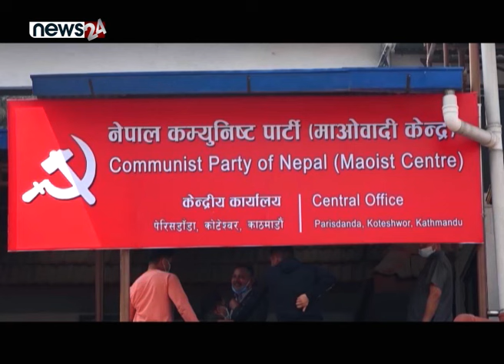मोर्चामा ओलीको रणनीतिक संकेत, प्रचण्डको चाहना के ? - NEWS24 TV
समाजवादी मोर्चाले एमालेलाई पनि सहभागी गराउने भन्दै तयारी थालेपछि विभिन्न कोणबाट चर्चा चलिरहेका छन् । बाहिर समाजवादी मोर्चामा सहभागीताबारे चर्चा चलिरहेका समय एमालेले भने सरकार सफल बनाउने तिर नै चासो देखाइरहेको छ । अहिलेका राजनीतिक संकटलाई पार लगाउन भन्दै बनेको समाजवादी मोर्चा एमालेलाई समेट्न सफल होला त ?